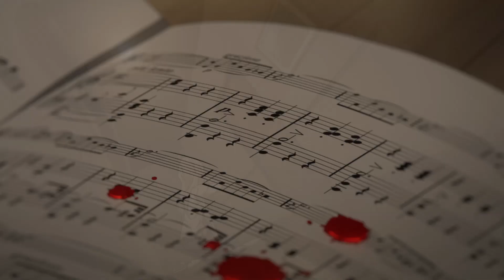eevee - i believe in dreams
Video made by: Idealisms
Anime: Your lie in April